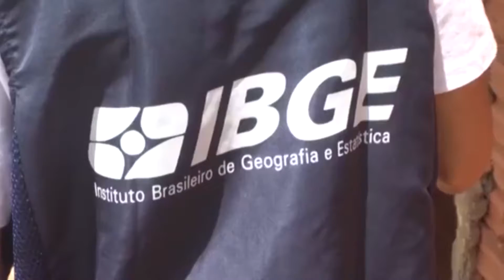CENSO IBGE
A cada 10 anos o governo faz a contagem da população e colhe outras informações. A coleta é feita pelo IBGE que está definindo a estratégia de atuação.